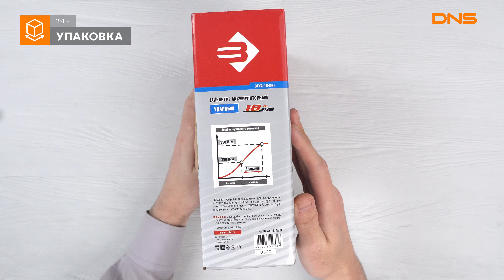Распаковка гайковерта ЗУБР ЗГУА-18-ЛиК / Unboxing ЗУБР ЗГУА-18-ЛиК